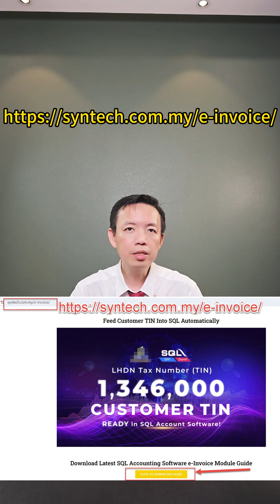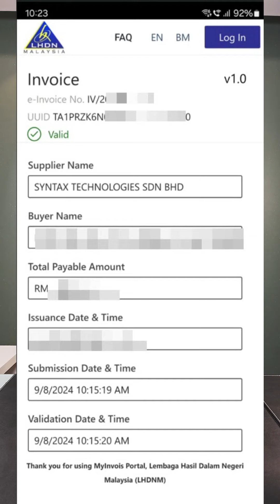如何通过SQL Accounting Software与 MyInvoice 模拟网站开始测试呈报e-Invoice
马来西亚电子发票( e-Invoice )分为三个阶段实行，第一阶段2024年8月1日，第二阶段2025年1月1日以及第三阶段2025年7月1日。很多公司一直希望能在他们公司开始之前能模拟呈报e-Invoice以避免手忙脚乱的情况。现在你只需要通过SQL Accounting Software与 MyInvoice 模拟网站链接，就可开始测试呈报e-Invoice。 完整设定与呈报方式教学可在我们的网站下载。